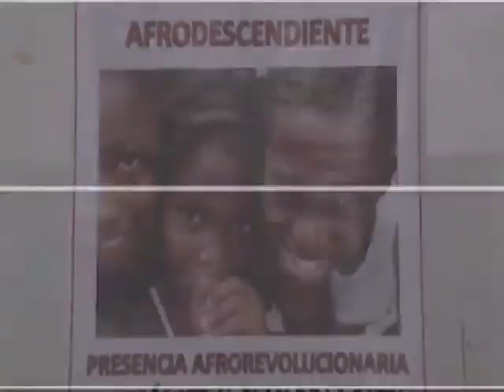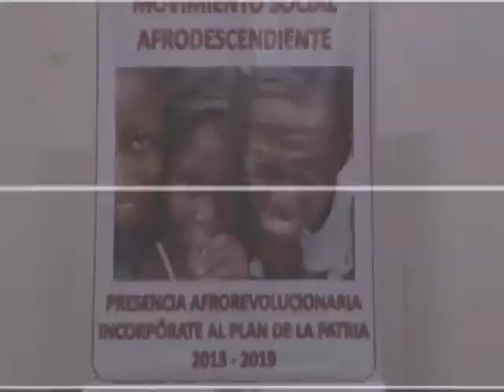Rueda de Prensa Movimiento Afrodescendiente de Venezuela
Desde los espacios de la Televisora Comunitaria del Oeste Catia TVe, se llevó a cabo una rueda de prensa con miembros del Movimiento Afrodescendiente de Venezuela.